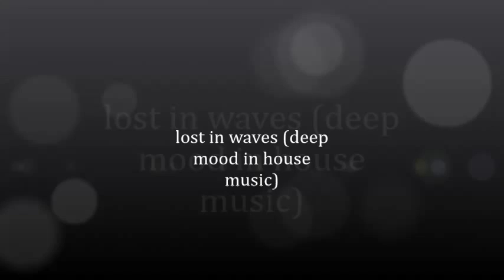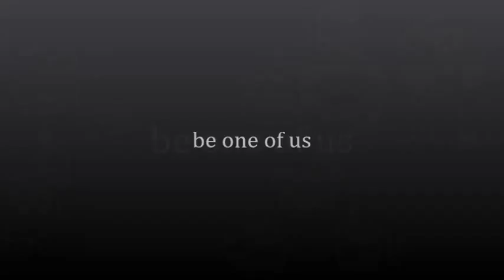cantoma-gambara(summer lounge)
easy listenig